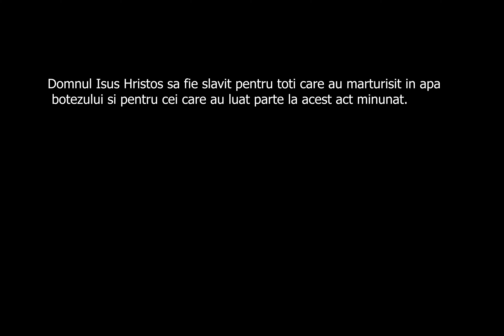Botez Slatina - 15.11.2009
1 Tesaloniceni 5:23

Dumnezeul păcii să vă sfinţească El însuş pe deplin; şi: duhul vostru, sufletul vostru şi trupul vostru, să fie păzite întregi, fără prihană la venirea Domnului nostru Isus Hristos.

Dacă vă place conținutul canalului meu, vă rugăm să vă abonați la canalul meu! sau Dacă sunteți nou aici, apăsați butonul de abonare pentru a vă asigura că nu ratați niciodată videoclipurile mele săptămânale.